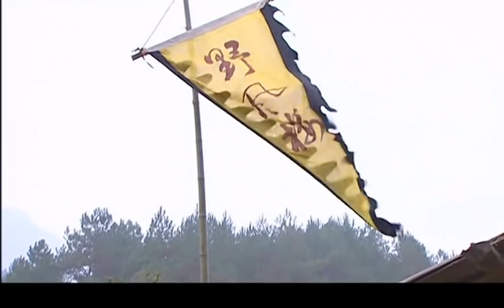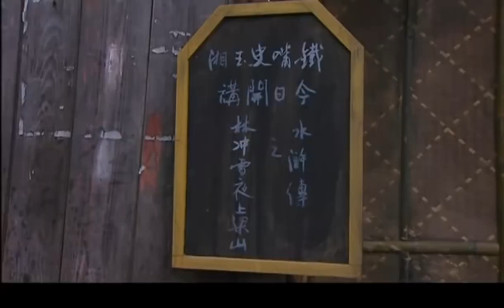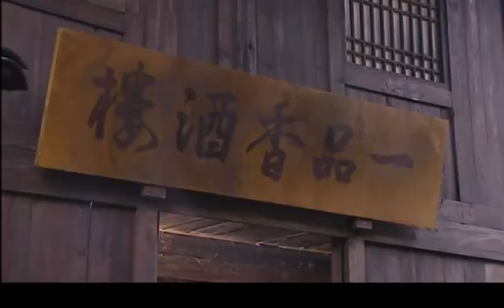【2023爆火戰爭大劇】《生死路上》EP03 該劇講述了以沈百萬為首的土匪幫率土匪血洗苗寨，把龍老大及妻子活活燒死在神樹下，少年龍飛漢被老獵人石阿公救出的故事。（王誌剛、劉冠雄、張保文）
四十年代的湖南西部山區，土匪猖獗。以沈百萬為首的土匪幫率土匪血洗苗寨，把龍老大及妻子活活燒死在神樹下，兒子龍飛漢被老獵人石阿公救出。 十年後，長大成人的龍飛漢下山復仇。但幾次行刺差點被害，心愛的女人也在沈百萬的威迫下成為他的七姨太。原來沈百萬已變成古龍縣的縣長，有錢也有勢。龍飛漢終於明白單搶匹馬報不了殺父之仇，他必須聯合更多的力量，於是龍飛漢集合了土匪出身的麻老二等壹幫人占山為王。然而國民黨軍官卻混進山寨，企圖除掉龍飛漢，分化瓦解龍飛漢率領的隊伍，我黨地下組織也同樣在爭取這支隊伍並派地下工作者暗中幫助，展開壹場“匪”與“匪”的鬥爭。龍飛漢深入虎穴，巧布奇兵，四下設伏。最後刀劈朱疤子，槍打沈百萬，率領自己的部下奔赴抗日戰場。